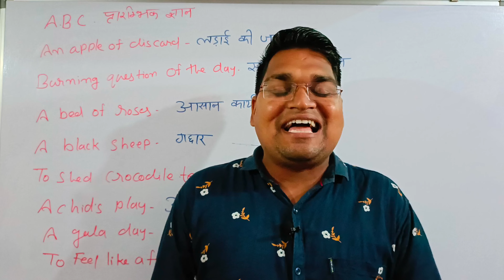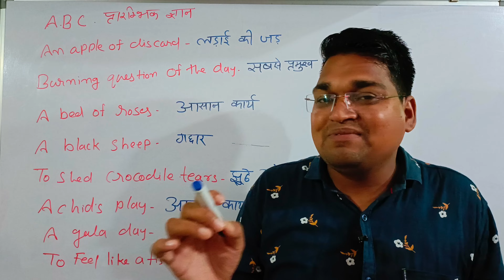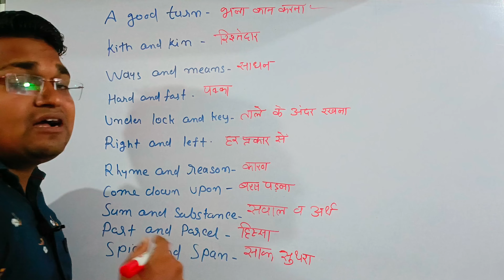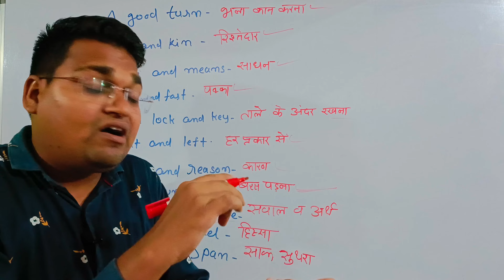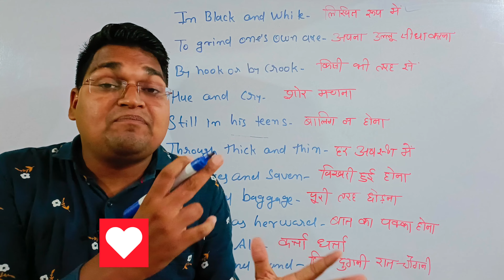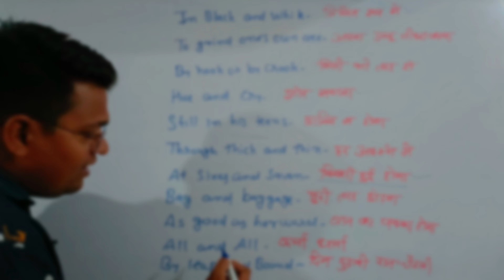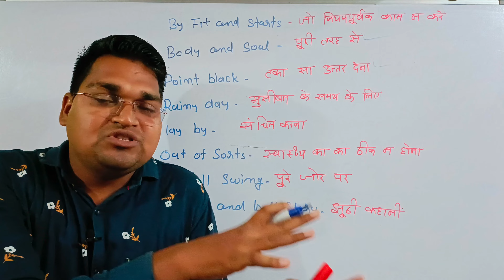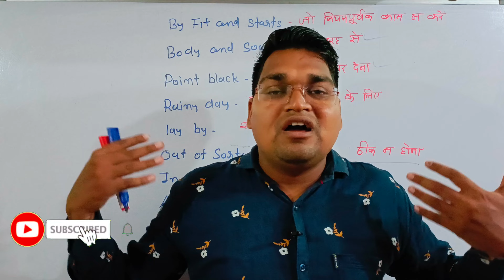8 मिनट में 40 idiom And Phrases | Learn English by ECLE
8 मिनट में 40 idiom And Phrases | Learn English by ECLE